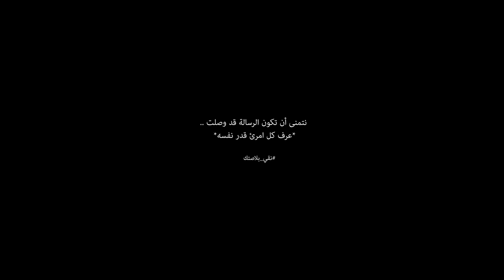مبادرة جميلة لتنظيف محمية وشلالات الزونداي بالمدية # نقي_بلاصتك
فيديو عن مبادرة جميلة لتنظيف محمية وشلالات الزونداي بالمدية  نتمنى أن نرى مثل هذه المبادرات لنشر وغرس الوعي لثقافة النظافة التي نفتقر اليها في بلدنا الجزائر ونتمنى أن تكون الرسالة قد وصلت ..
وشكر خاص لكل من فريق :
National Trésor Voyage و AVA Group
عن تنظيم هذه المبادرة
 هناك فلوق جديد قريبا عن هذه المنطقة الجميلة انتظرونا ..